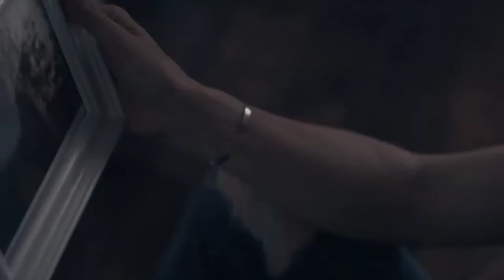Kalank Title Track Latest Song